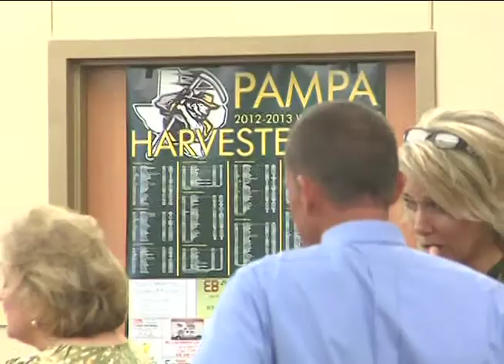Pampa ISD gets 4 out of 6 new principals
For more news from the Texas and Oklahoma Panhandles and Eastern New Mexico,